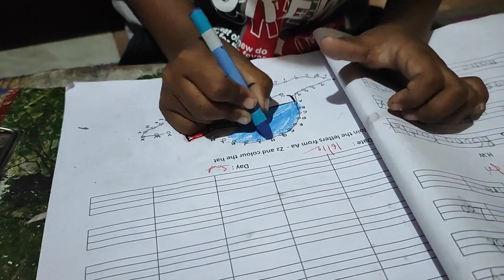ఈ రోజు మొత్తం ఒక్క బ్లౌజ్ మాత్రమే కుటాను. విసుగు వచ్చిన. వీడియోస్ మాత్రమే పెటాను.